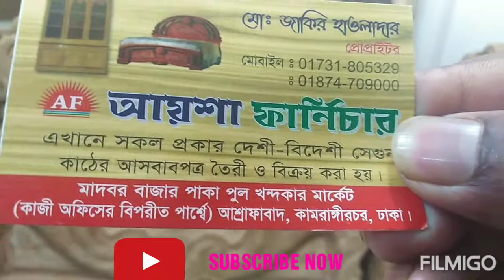তিন কলস মডেলের খাট কিনুন কম দামে আয়শা ফানিচার বিডি কামরাঙ্গীরচর